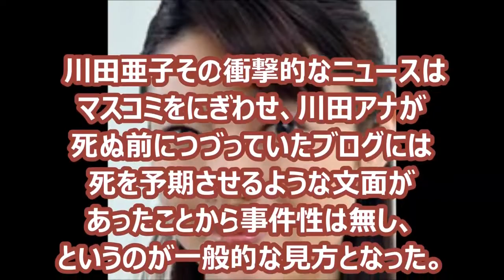川田亜子アナ事件の怪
小林アナが入り 世代の交代を感じた時 それが時空を越えて 小林アナが結婚して闘病している。 ・・・諸行無常。 【関連動画】 川田亜子の自.

川田アナが生前の時に伊集院が語った川田アナウンサー。 パート2

芸能人の流失画像まとめ。スキャンダル画像は少しです。 おすすめ動画 【閲覧注意】自殺と思えない怪事件ファイル~死体が語る最後の遺書~..